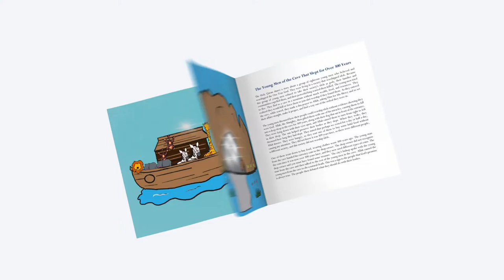My Favorite Bedtime Stories from The Holy Quran (Islam for Kids Series)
BUY ISLAMIC BOOKS by The Sincere Seeker for Adults & Children on AMAZON: